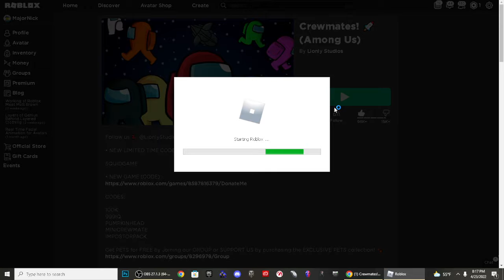among us imposter speedrun (1:06 min real time)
that was fast